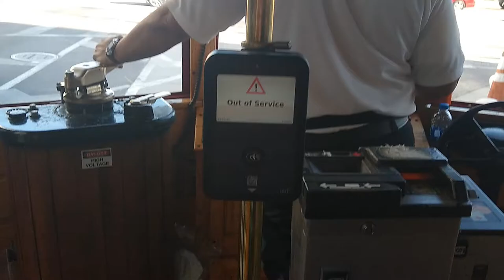Tampa to Ybor City Streetcar Tram Train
The Video was taken during the Gasparilla Fest in 2019 where everyone dresses like Pirates and the key to the city is thrown open to Pirate ships
The TECO Line Streetcar System is a heritage streetcar transit line in Tampa, Florida, run by the Hillsborough Area Regional Transportation Authority (HART), owned by the city of Tampa, and managed by Tampa Historic Streetcar, Inc. It connects Downtown and Channelside to the historic Ybor City district